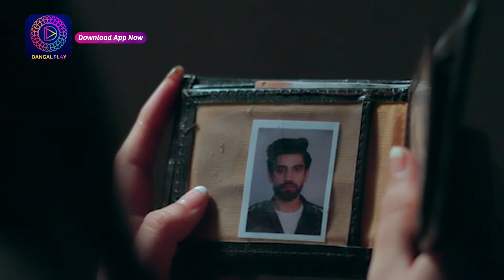Mahua - Ek Nari Shaktir Kahini | মহুয়া - এক নারী শক্তির কাহিনী l 3 April 2024 | Best Scene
Watch the Enterr10 Bangla channel from the comfort of your home on:
DD Free Dish: Channel No. 93
Sun Direct: Channel No. 643
Dish TV: Channel No. 1419
Airtel Digital TV: Channel No. 715
Tata Sky: Channel No. 1322
SITI: Channel No. 259
GTP: Channel No. 010
Hathway: Channel No. 657
DEN: Channel No. 558
Mr. MPL: Channel No. 048